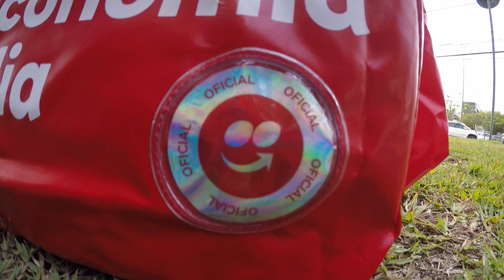NOVA BAG DO IFOOD 2022 AGENDE E PEGUE A SUA.